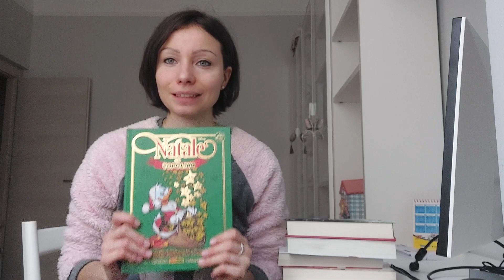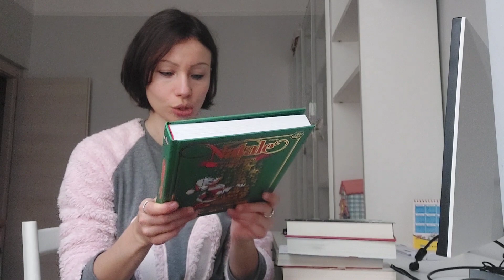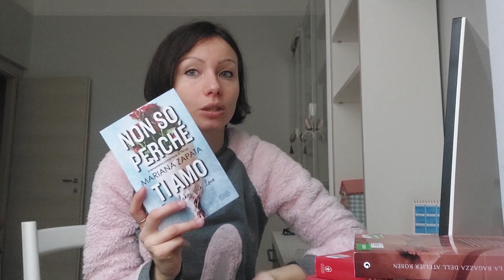Ultime letture del 2022 📚...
Buongiorno ☕️